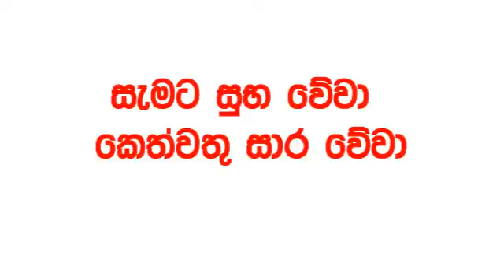Lucky 7 0325 today Lottery Result 2024.06.09 Results අද ලකී VIP 325 Lotherai dinum anka Lucky NLB